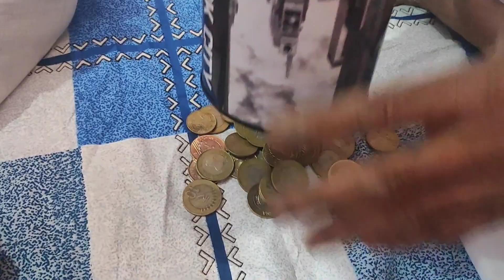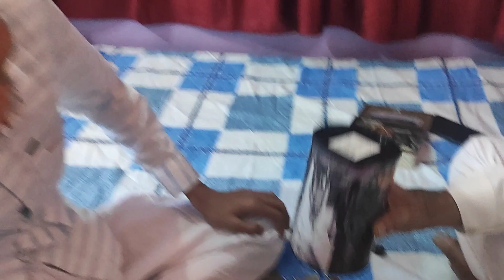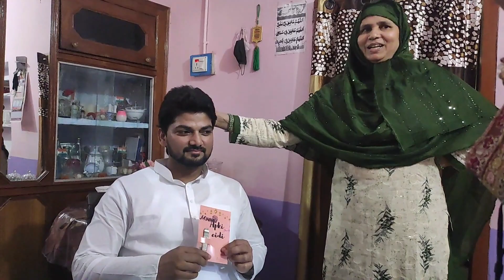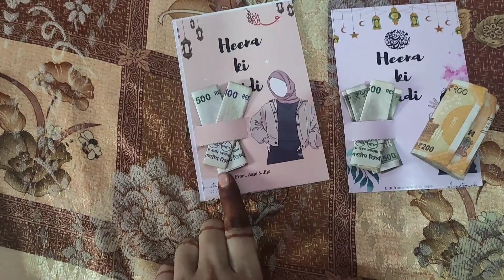Eid-ul-fitr Day 1 / Aap sabko Eid Mubarak 😍 / Eid vlog / Heena ki duniyaa